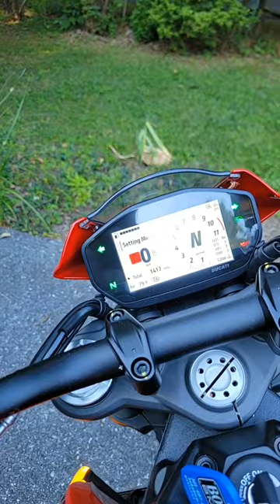NEW! 2023 Ducati Monster Walkaround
A walkaround of the beautiful new 2023 Ducati Monster with a few modifications.